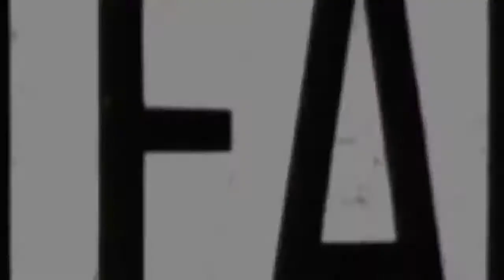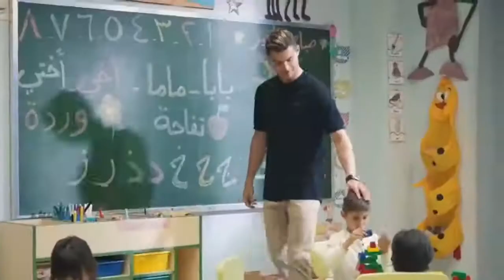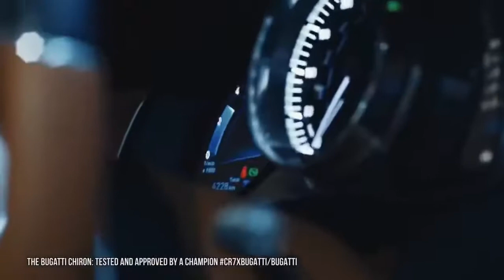INSIDE CRISTIANO RONALDO'S HALF A BILLION-DOLLAR LIFESTYLE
INSIDE Cristiano ronaldo spend half  a billion dollar LIFESTYLE

Description
00:00 INTRO
intro  0:57
It pays to be one of the best footballers in the world Portuguese soccer foenum Cristiano Ronaldo has a net worth of about $450 million, and a 35 year old will make millions more before his playing career is over. The Sultan of step over has earned hundreds of millions of dollars thanks to lucrative contracts with Manchester United Real Madrid and Juventus FC, but he earns much more from as many endorsement deals. cr seven has a lifetime contract with Nike that's worth $1 billion, and he will continue to make big bucks long after he hangs up his $31 million to Liga titles and two Spanish super cups. There is no way that Real Madrid would have been the world for the fourth year in a row, and he was the highest paid professional athlete of 2017. In July 2018 Ronaldo signed with Italian theory a club Juventus FC once again a football club paid big bucks.

career  4:13
have the chance to sign Renault Rinaldo owns a $335,000 Maserati grancabrio a $300,000 Lamborghini Aventador $172,000 Porsche 911, a $215,000 Bentley Continental GT, a $200,000 Aston Martin DB nine and a $150,000 Porsche Cayenne Turbo. But wait, there's more. He also owns a stunning Rolls Royce Drophead coupe worth about $470,000 and a $400,000 Rolls Royce Cullinan SUV, which is considered to be the most luxurious SUV in the world. When you're as rich as Rinaldo, you haul the family around in the minivan. Instead, you opt for an opulent Rolls Royce SUV, it's no surprise Rinaldo needs plenty of mansions Where else would he keep all those fabulous cars and trophies when he was playing for Real Madrid Ronaldo purchased an elegant villa in LA Finca, which is an exclusive and upscale neighborhood in Madrid. The $6.2 million 8600 square foot mansion has seven bedrooms, a bathroom and a spacious trophy room to house all his hardware. The luxurious home also features a fully equipped gym and a stunning outdoor pool fee abode was Rinaldo sanctuary when he was playing for Real Madrid, he would often

 mansion 5:18
To relax by the pool or soak in the hot tub after a hard fought match. The modern looking mansion was designed by Spanish architect Joaquin Torres the sleek look and sharp angles really make the mansion stand out. When Rinaldo visits New York, he spent His time and his luxurious Trump Tower apartment. There was plenty of speculation when Ronaldo purchased the apartment. Many people thought that he would be signing a lucrative soccer deal with an MLS team in the US. However, if a deal like that was ever on the table it fell through because Ronaldo ended up signing with Juventus FC Instead, we're now all those 2509 square foot But New York City apartment cost 10 $18.5 million. But for him the price is worth it. The stunning apartment was designed by one A molinero who specializes in the art of maximalism, the opulence is evident in every nook and cranny. This apartment exude class. spacious apartment features three bedrooms three bathrooms that go in a kitchen and two marble bathtubs. Marble is certainly much classier and a more appropriate adornment for a luxury bathroom. Rinaldo may have bought an apartment in Trump Tower but he didn't offer a solid gold toilet like that. When in Trump's penthouse It's no secret that Christiane Rinaldo prides himself Upon his appearance He puts a lot of work in To his style, and he has still look exactly right That means how Perfectly quaffed hair and 10 skin. Seeing Rinaldo without gel in his hair is as rare as seeing the mere leopard in the wild. He spends 1000s on high end hairstylist and even how to hair Silas cut the hair on in wax statute. To make sure it was just right After all, it would be terrible for there. To be an unflattering image of Ronaldo out in public Look, remember what a hideous Ron's Buster Rinaldo was unveiled at the MIT euro airport and 20s 17 Renaldo hated the statue. So much Study one of the new more accurate sculpture made the grinning Rinaldo bus became a meme but it did have its charm. Rinaldo spends lots of money to look just right so naturally he also is spends a lot of jewelry to accentuate his looks as diamond earrings. Are iconic. They aren't cheap. They reportedly cost as much as $13,000 when There was also a watch enthusiasm and he spotted wearing a firefight. The $1,000 roll Next GMT Master is in Dubai key pair the diamond encrusted Rolex with two flashy rings.

about channel
Trend forces is the world's leading source of shocking and intriguing content surrounding celebrities, money, global events, society, pop culture, sports and much more. We create high quality top 10 and top 5 list based videos filled with mind blowing interesting and entertaining facts you are going to love and enjoy. Currently updating every day!